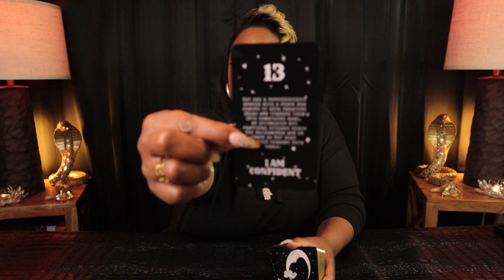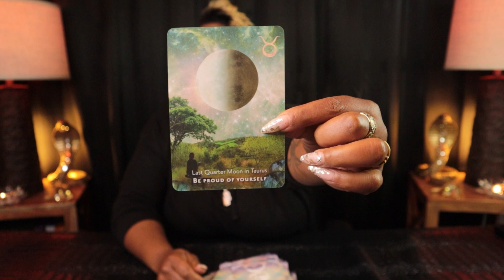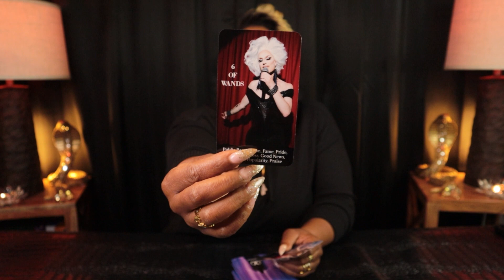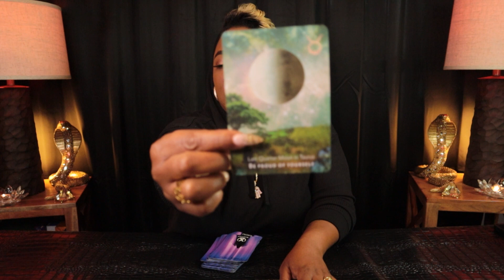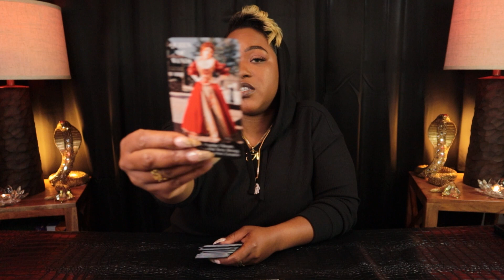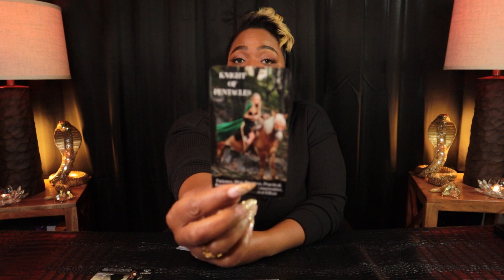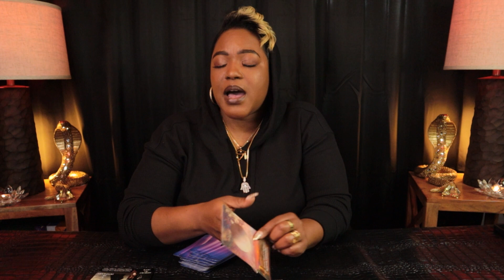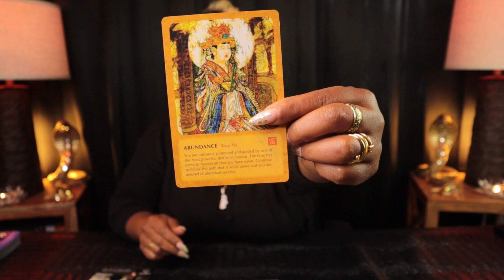ARIES - "Important Decision Coming Aries This Is What You Should Know ASAP" March 8th-14th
ARIES | MARCH 8-14 | Weekly Tarot Reading